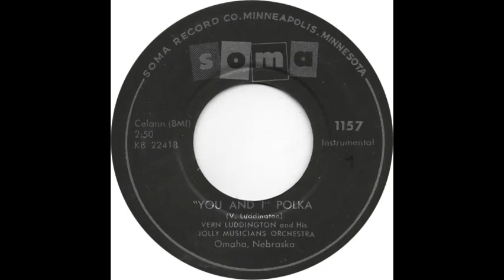Vern Luddington And His Jolly Musicians Orchestra (You And I Polka)